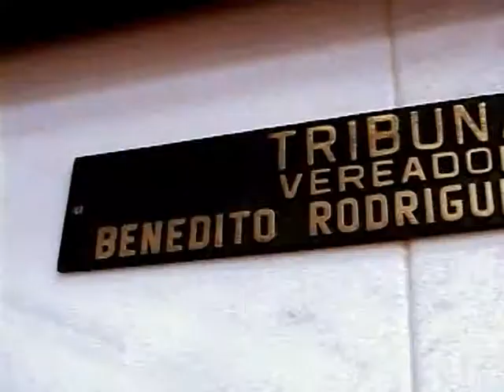Momento Tribuna - Alex da Silva Cardoso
O presidente da Associação Preventiva de Acidentes e Assistência às Vítimas de Trânsito (Apatru), Alex da Silva Cardoso, falou durante a 14ª sessão ordinária sobre a necessidade de se instituir na cidade um Conselho Municipal de Trânsito que possa auxiliar na elaboração de políticas públicas para o setor.